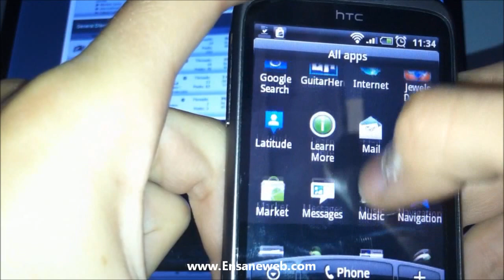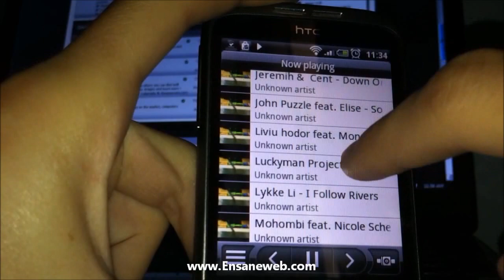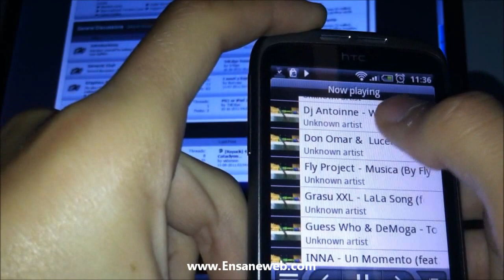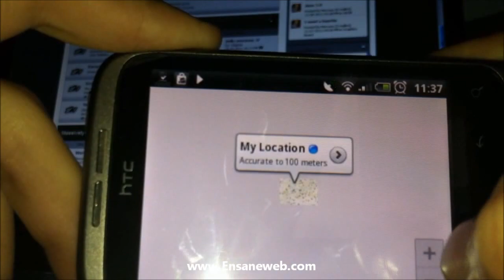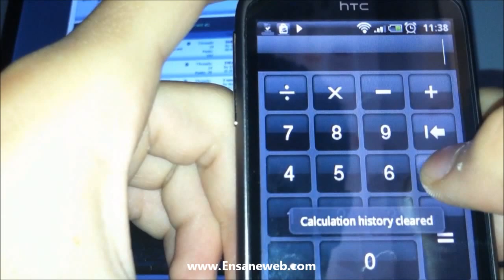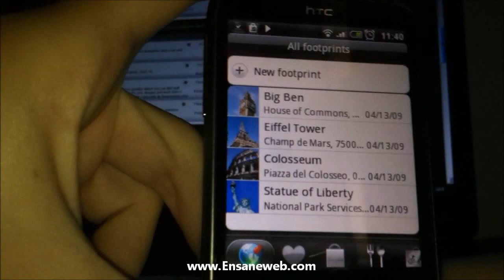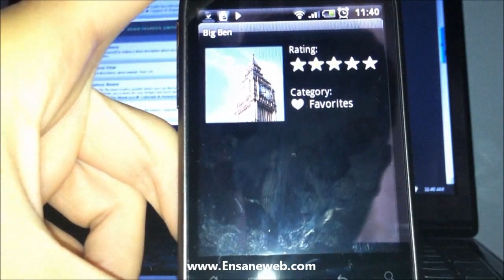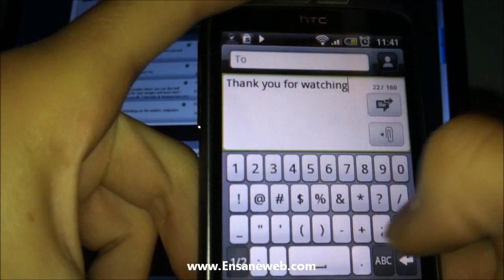HTC Wildfire [Testing] (EnsaneWeb)